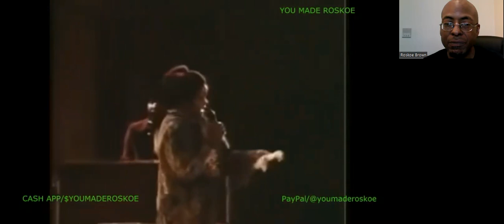My 1st Time Reacting To: Shirley Caesar - No Charge (Live/Paramount Theater 1981) Reaction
I react to Shirley Caesar, for the 1st time! See what I had to say!